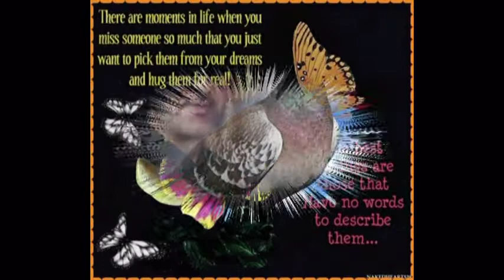Los ojos de amante